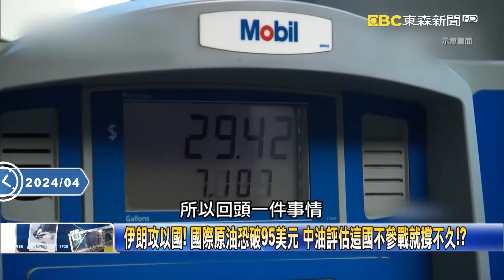【精選】納坦雅胡瘋了不僅要報復「還要炸核設施」？驚傳三爆炸伊朗稱「未受攻擊無報復計畫」…全球油價嚇瘋飄破90美元！？【關鍵時刻】劉寶傑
(00:00:00) 以色列襲伊朗全球股市嚇趴！ 美官員證實但兩國態度詭異…戰況撲朔迷離！？
(00:03:30) 中東戰雲再起！ 三大核武國捲入戰局？ 以伊世仇「瘋狗對決」恐爆核戰！？
(00:27:53) 憂中東局勢惡化！ 美股全面重挫 道瓊暴跌近500點！ 衝擊台股剉咧等！？
(00:34:52) 開打兩樣情！德黑蘭加油站大排長龍真以為大戰要來了 以色列人悠閒喝咖啡！？
(00:51:11) 飽和攻擊測試美防空網？ 伊朗空襲「三段加速」發射無人機、巡弋飛彈、彈道飛彈！？

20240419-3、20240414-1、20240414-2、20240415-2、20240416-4